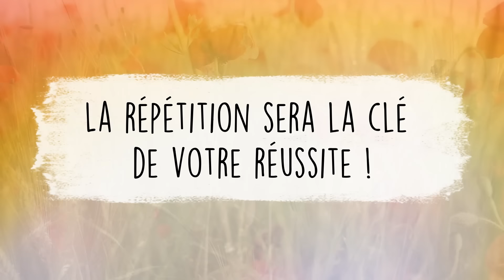🚭Arrêtez de Fumer avec l'Hypnose🚭 : Séance complète 💚Mois Sans Tabac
Libérez-vous du Tabac avec cette Hypnose Guidée pour le Mois sans Tabac 🚭 | La Botanique du Cœur 💚

Novembre, c'est le Mois sans Tabac 🚭🗓️, l'occasion parfaite pour choisir de se libérer de la cigarette. Dans ce podcast d'1h ⏰, je vous emmène dans une hypnose profonde pour défaire les pièges du tabac 🚬, reconnaître les chaînes de la dépendance ⛓️ et semer les graines 🌱 de la liberté dans votre cœur.

L'arrêt du tabac, c'est un voyage vers une vie plus saine 💪🍃, une respiration libérée 🌬️ et une qualité de vie améliorée 🌟. Laissez votre inconscient agir en écoutant plusieurs fois cette hypnose, et laissez-vous guider vers une vie sans tabac 🚭✨.

Dans cette séance, nous explorerons :

La double contrainte de la cigarette et comment elle vous prive de liberté 🚬🔗
Les peurs et croyances fausses liées au tabac 😱🚬
J'utiliserai des techniques d'hypnose 🌀 pour booster votre motivation et engagement à stopper la cigarette 🚭💪
Nous planterons des graines de nouvelles habitudes saines pour remplacer la cigarette 🌱🔄
Prenez un moment pour vous 🧘, respirez profondément 🌬️, et laissez cette hypnose vous guider vers une vie sans tabac 🚭💚.

💖 Découvrez *ma chaîne secondaire  @5min-de-meditation  pour y découvrir des méditations courtes* de 5 min seulement pour bien débuter la méditation.

🎁 Téléchargez ma Box de Bienvenue 🎁

Avec ses 3 podcasts exclusifs à télécharger en MP3 en vous inscrivant à ma Newsletter : commencez à prendre soin de vous et des vos émotions dès maintenant gratuitement

💛 *Rejoignez la communauté privé des Jardiniers du Cœur sur Youtube*
Soutenez la chaîne et accédez à des podcasts exclusifs supplémentaires, mes audiolivres et mes LIVES en replay. Découvrez toutes les options de souscription

💚 *Transformez votre vie en 21 jours en apaisant vos émotions avec la méditation*

💙 *Retrouvez la sérénité avec la Zen Box*
Formation de 21 jours pour cultiver l’équilibre émotionnel avec l’hypnose (spécial hypersensibilité)

🌟 Découvrez des ressources gratuites pour cultiver votre bien-être émotionnel 🎁

👉 *Le tourbillon des émotions - LE JEU QUI RENFORCE LA CONFIANCE DES ENFANTS* 🎁

💫 *Qui suis-je ?* 💫

Je suis Julia Decugis, Psychologue, Psychothérapeute, et votre guide sur le chemin de l'émotion. Découvrez mon univers